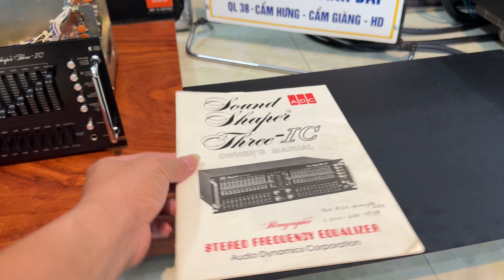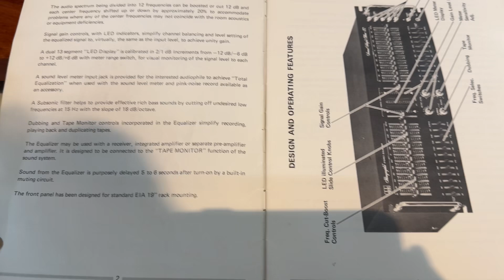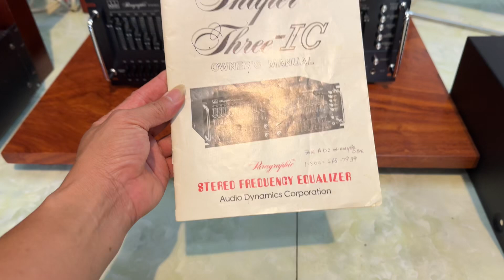ADC SS3 IC . Dòng EQ bãi víp xịn Mỹ về zin 100% mới 99.9% Model hay nhất vua của các EQ 📞